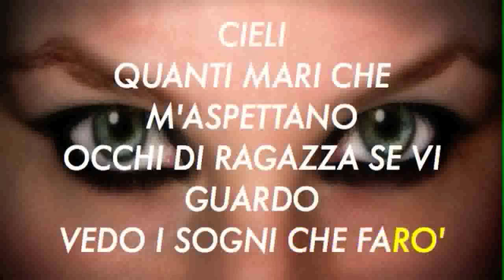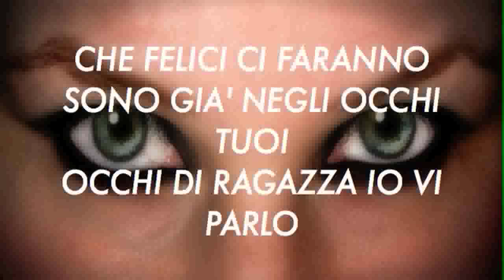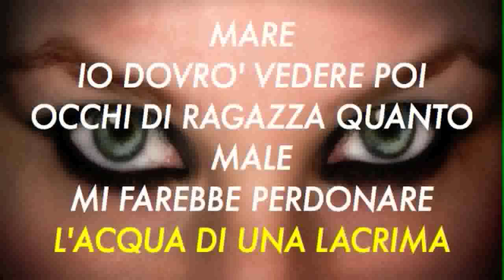occhi di ragazza (cover)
ketron sd40 - audacity - mic cad